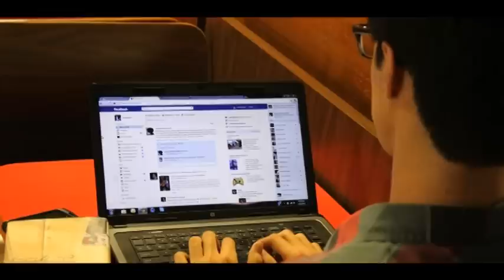The Hipster Song by Terry Gray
HipsterMatic written and performed by Terry Gray recorded at Dutch Barn studios by Jason Biggs.

I wanna tell you a story about a man I know,
He lives his life like the Truman show,
Every minute of the day on his facebook feed,
The band on his t shirt, you’ve probably never heard of.. whoa oh, whoa oh..

Went to a party it was really really bad but he lies to the world with the power of instagram,
Think I’ll take another photo of my food, cos everything’s so saturated..

You’re so hip hip, Hipster-matic, with you it’s oh au-tomatic,
You’re life is oh so dramatic, don’t be shy, share it with the world.. whoa oh, oh oh..

You grow a beard and you knit your own clothes,
And drive a car like a 70’s cop show,
You’re a dedicated swallower of fashion but your jeans are tighter than Kim Kardashian,

And your girlfriend’s the same as you, wonky fringe and a mocha frappucino,
Ride around on a really old bike and you named your cat after… Che Guevara..

You’re life is oh so dramatic, don’t be shy, share it with the world..
So hip,  hip hip hooray, saving up for a brand new day,
Turn off your phone switch off your PC, open up your eyes to reality.. whoa oh, oh oh..